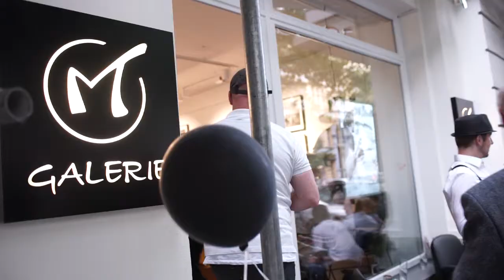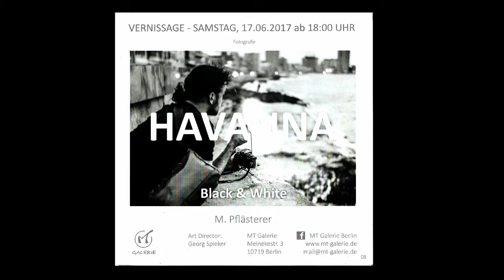Künstlergespräch mit dem Fotografen Michael Pflästerer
Die Journalistin Constanze Salm von Rohn interviewt den Fotografen M. Pflästerer zu seiner Ausstellung Havanna Black & White In Berlin.